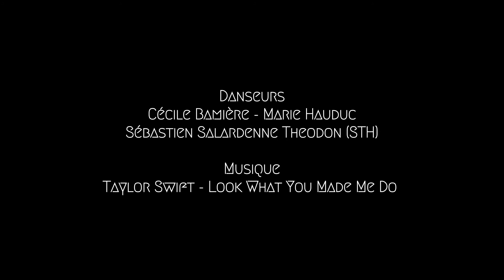TAYLOR SWIFT - LOOK WHAT YOU MADE ME DO | SÉBASTIEN STH CHORÉGRAPHIE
&Voici mon PREMIER PROJET CLIP DANSE dont je suis le Chorégraphe et Chef de projet !

Un immense Merci :

•Aux danseuses Cécile BAMIERE &Marie HAUDUC

•L'équipe Maquillage : Olivia COUSIN &Mathilde RONAN; de la Morgane Hilgers Academy

Beau visionnage,

&En attendant,

XOXO__💋